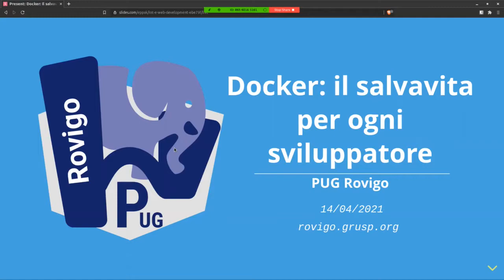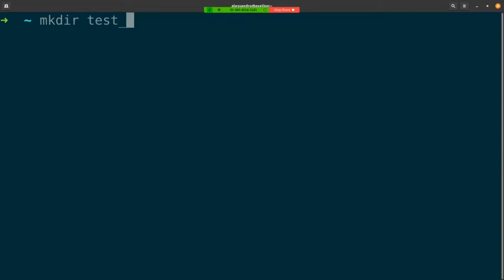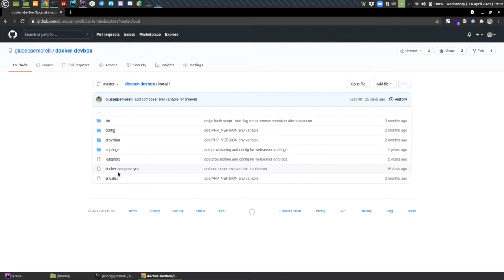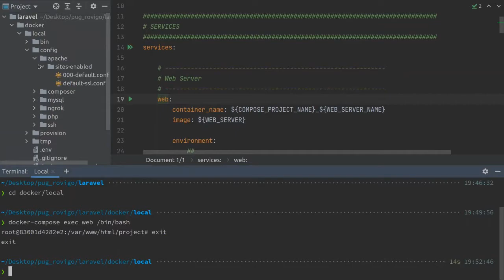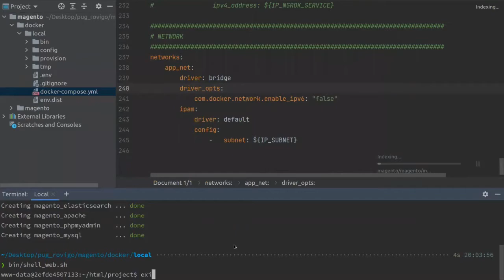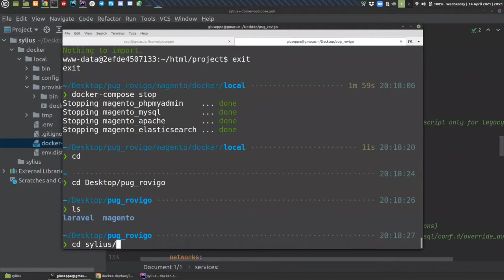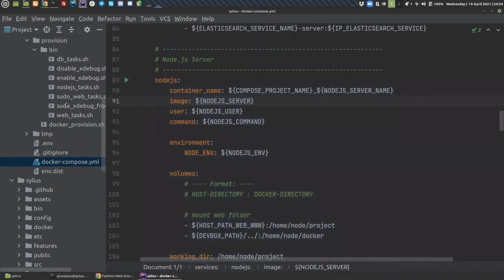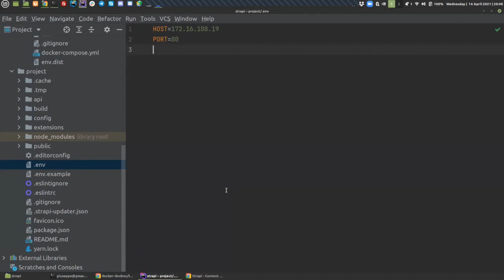PUG ROVIGO: Docker: il salvavita per ogni sviluppatore